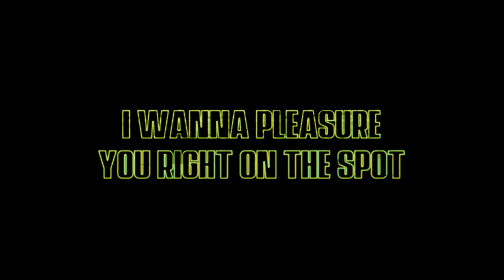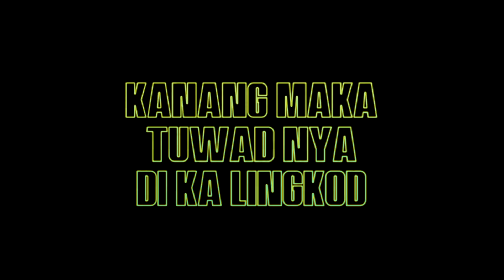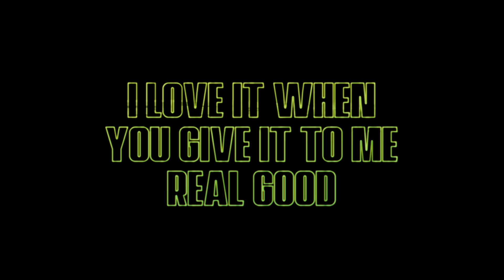Dhyana Mitta - Real Good (Official Lyric Video)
"Real Good" available soon in all music stores worldwide!